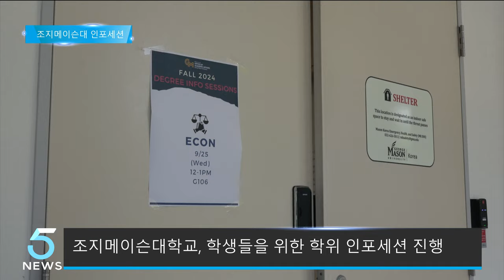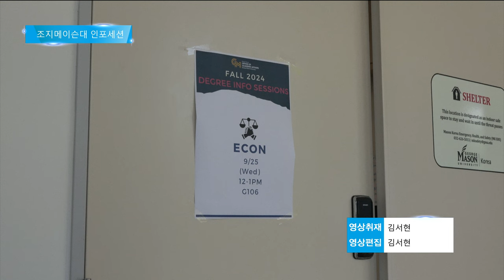조지메이슨대학교, 학위 인포세션 진행